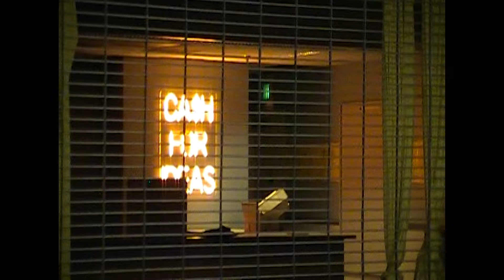Lloyd's Liminal Loneliness ~ Short Film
The idea for Lloyd's Liminal Loneliness sparked when me, Josh, and Jayden went to the Lloyd Center mall before going to a movie later that night. Jayden and I hadn't been there since high school, and Josh had never really been there. As we entered, we were shocked to find how dead it was in there. A place full of people and memories was all gone, and what was left behind was a dying mall. We took it upon ourselves to shoot this short film before it was too late. We wanted to capture the liminal feeling of an empty mall and the horrors of it too. We hope you enjoy Lloyd's liminal loneliness.

ALL CREDIT GOES TO THE ORIGINAL OWNER OF THE MUSIC IN THIS VIDEO, WE DO NOT MEAN TO STEAL ANYTHING, WE ONLY JUST SLOWED DOWN THE SONG AND ADDED REVERB, THIS IS ONLY FOR ENTERTAINMENT PURPOSES.